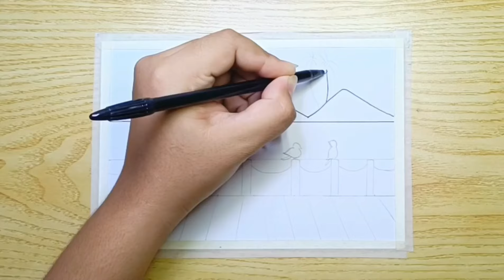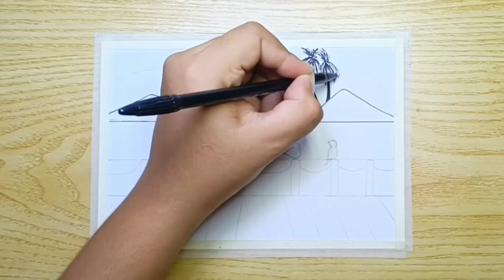วาดรูปพระอาทิตย์ตก สีไม้ / วาดรูปง่ายๆ || Easy sunset scenery drawing